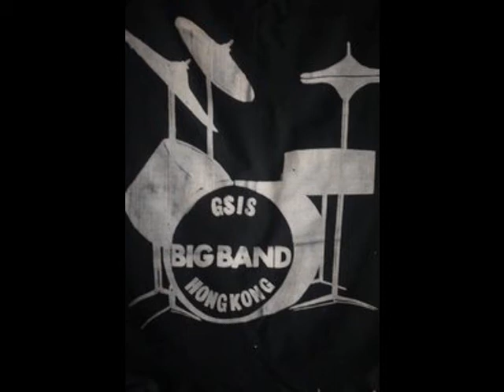GSIS Big Band - Tuxedo Juntion - Live in Japan ( 1991 )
German Swiss International School Hong Kong Big Band playing Tuxedo Junction